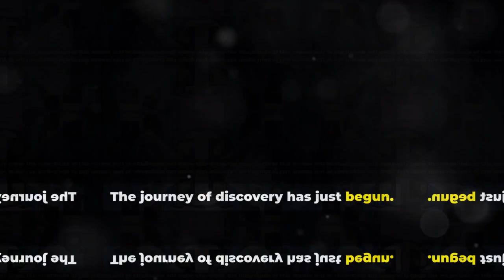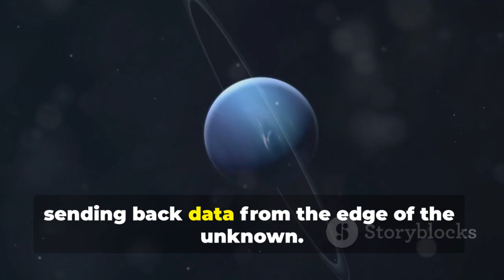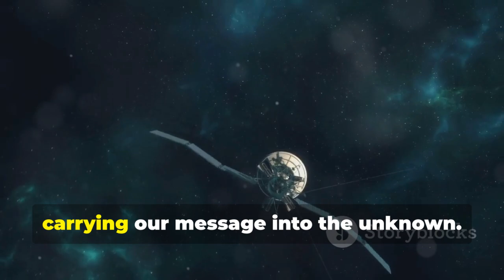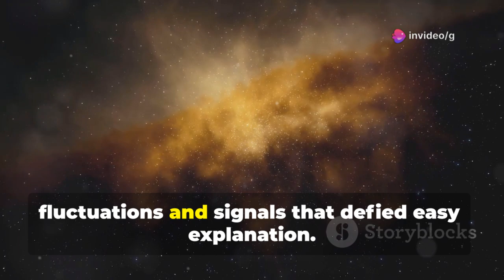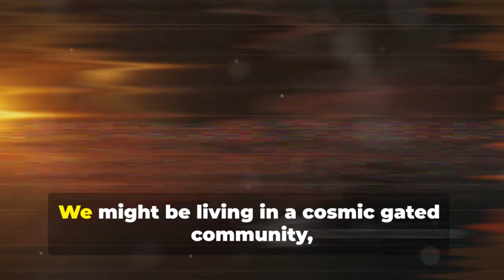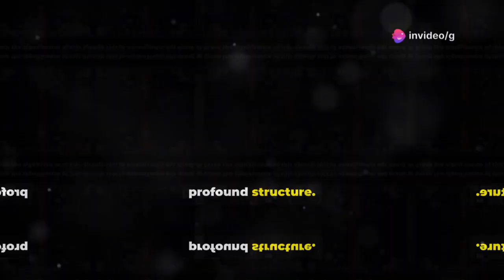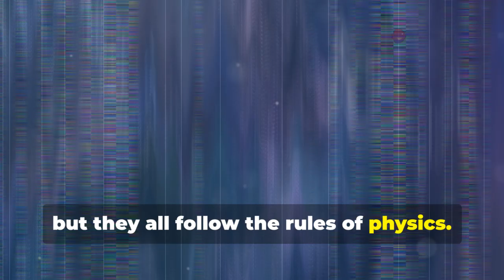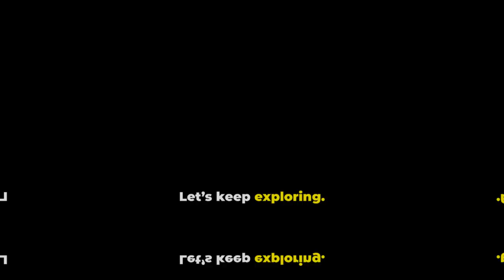Voyager 2's Discovery: The Universe Just Changed!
Voyager 2 has just sent a groundbreaking message from the edge of our known universe, unveiling unexpected data about the mysterious heliosphere. On July 28, 2025, scientists received insights that challenge everything we thought we knew about the boundary between our solar system and interstellar space. Launched in 1977, Voyager 2’s legendary journey has provided humanity with historic close-ups of Jupiter, Saturn, Uranus, and Neptune, and it continues to transmit data from over 137 AU away. Discover how the discovery of dense, multi-layered plasma walls—known as the Heliospheric Wall—not only reshapes our understanding of cosmic protection and habitability but also redefines our quest for interstellar exploration.

OUTLINE:

00:00:00 A Whisper from the Void
00:00:56 The Little Spacecraft That Could
00:03:17 A Journey Beyond the Sun
00:05:49 The Anomaly at the Edge
00:06:38 A New Frontier
00:07:29 Rethinking Our Cosmic Backyard
00:08:12 The Ripple Effect on Earth
00:08:54 A Cosmic Perspective from Dr. Evelyn Reed
00:11:24 Our Future Among the Stars